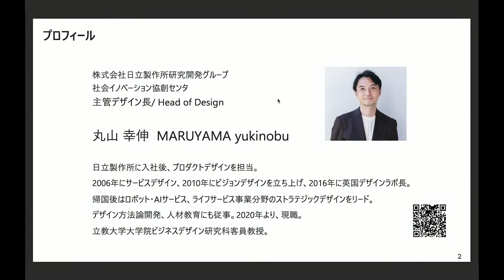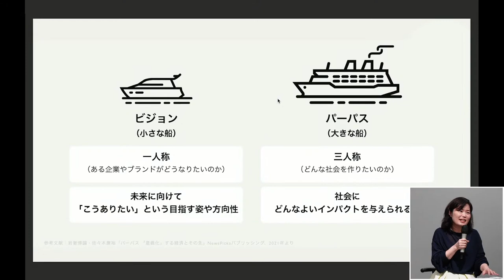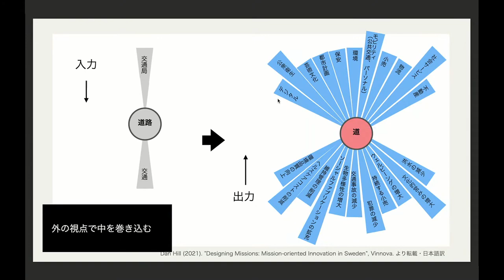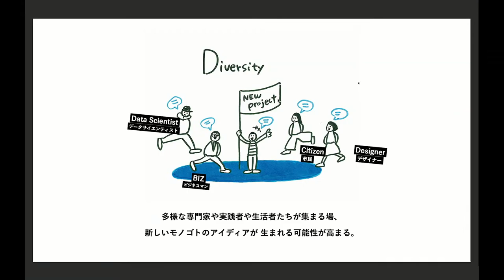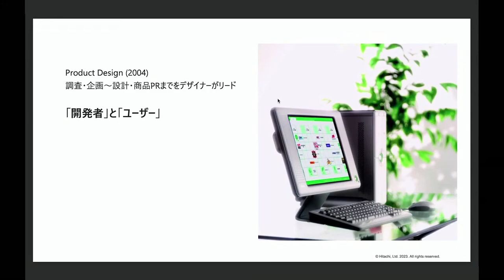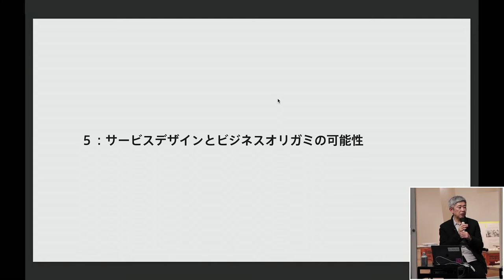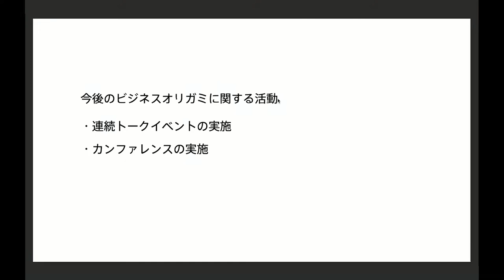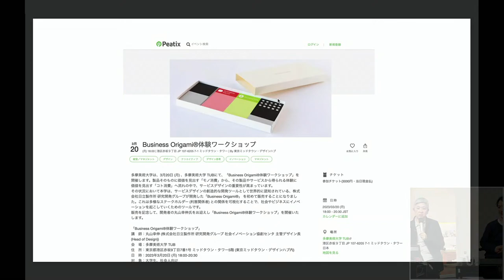関係を生み出すデザイン02ーBusiness Origami®の可能性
多摩美術大学は、3月13日 (月) 会場参加とYouTube配信にて、登壇者に、丸山幸伸氏 (株式会社日立製作所 研究開発グループ 社会イノベーション協創センタ 主管デザイン長 (Head of Design))、市川文子氏 (株式会社リ・パブリック 共同代表)、清水淳子氏 (デザインリサーチャー) をお迎えし、「関係を生み出すデザイン02−Business Origami®の可能性」を開催します。
製品そのものに価値を見出す「モノ消費」から、その製品やサービスから得られる体験に 価値を見出す「コト消費」へ流れの中で、サービスデザインの重要性が高まっています。その状況において本学は、サービスデザインの創造的な開発ツールとして世界的に認知されている、株式会社日立製作所 研究開発グループが開発した「Business Origami®」 を初めて販売することになりました。これは多様なステークホルダー（利害関係者）との関係を可視化することで、社会やビジネスにイノベーションを起こしていくためのツールです。
販売を記念して、デザインやイノベーションの現場で活躍されている方々を登壇者にお迎えし、トークイベントを開催いたします。

日　時：2023年3月13日(月) 18:00-19:30
会　場：多摩美術大学 TUB
住　所：東京都港区赤坂9丁目7番1号 ミッドタウン・タワー5階
(東京ミッドタウン・デザインハブ内)
主　催：多摩美術大学 TCL
協　力：株式会社日立製作所 研究開発グループ
登壇者：
丸山幸伸 (株式会社日立製作所 研究開発グループ 社会イノベーション協創センタ 主管デザイン長 (Head of Design))
市川文子 (株式会社リ・パブリック 共同代表)
清水淳子 (デザインリサーチャー)
司会進行：
永井一史 (本学統合デザイン学科 教授)
登壇者略歴：

丸山幸伸　Yukinobu Maruyama
株式会社日立製作所 研究開発グループ
社会イノベーション協創センタ 主管デザイン長（Head of Design）
日立製作所に入社後、プロダクトデザインを担当。2001年に日立ヒューマンインタラクションラボ (HHIL) 、2010年にビジョンデザイン研究の分野を立ち上げ、2016年に英国オフィス Experience Design Lab.ラボ長。帰国後はロボット・AI、デジタルシティのサービスデザインを経て、日立グローバルライフソリューションズ株式会社に出向しビジョン駆動型商品開発戦略の導入をリード。デザイン方法論開発、人財教育にも従事。2020年より現職。立教大学大学院ビジネスデザイン研究科客員教授

市川文子　Fumiko Ichikawa
株式会社リ・パブリック 共同代表
広島県出身。慶應義塾大学大学院修了後、フィンランドの通信会社ノキアに入社。世界80ヵ国を跨ぎデザインリサーチャーとしてさまざまな製品やサービスの研究開発に従事する。2013年シンク・アンド・ドゥ・タンク（株）リ・パブリックを創設。循環型社会やDXなどをテーマにあらゆるセクターと協業し、アジアの社会起業家支援や持続可能な変化をもたらす生態系（エコシステム）の構築を手掛ける。2019年よりサーキュラーデザインの会社（株）fog取締役を兼務。

清水淳子　Junko Shimizu
デザインリサーチャー
2009年 多摩美術大学情報デザイン学科卒業後デザイナーに。2013年
TokyoGraphicRecorderとして議論を可視化するグラフィックレコーディングの活動と研究を開始。同年、UXデザイナーとしてYahoo! JAPAN入社。2019年、東京藝術大学デザイン科情報設計室にて修士課程修了。現在、多摩美術大学情報デザイン学科専任講師。視覚言語についてメディアデザインの視点から研究中。著書に「Graphic Recorder ―議論を可視化するグラフィックレコーディングの教科書」(BNN新社)。

タイムテーブル：
1.　自己紹介 / オープニング（開催挨拶 / 趣旨説明）［5分］
2.　「関係のデザイン」をテーマに話題提供 1　［10分］
3.　「関係のデザイン」をテーマに話題提供 2　［10分］
4.　「Business Origami®」について　［10分］
5.　サービスデザインとBusiness Origami®の可能性（ディスカッション）［25分］
6.　まとめ　［5分］
7.　Q&A　　［5分］

‹Business Origami®について›
「Business Origami®」は、多様な価値観をもつメンバーが一つの卓を囲み、視覚的にイメージを共有し創造的なディスカッションを行うことで新しいサービスの全体像をデザインするためのメソッドです。
紙製のカード型ツールは2つに折ることで人型や建物、乗り物といった「折り紙」の模型を簡単に作れます。カードには具体的な名称を書き込む欄が設けてあり、ステークホルダーとその関係性を卓上に並べることでサービス構造を可視化し、全体像の理解、課題の発見・共有といった新サービスの構築に役立ちます。
本学では、サービスデザインの開発現場において利用されてきた「Business Origami®」を教育現場で活用し、新しい学習方法を模索してきました。今後は、美術大学の社会へ向けた活動の一つとして「Business Origami®」の販売を行い、サービスデザイン教育プログラムの本質的な理解と、幅広い普及を目指しています。

＊「Business Origami®」購入先等の詳細は下記リンクよりご確認ください。
・Business Origami®は、株式会社日立製作所の登録商標です。
・製造は、福永紙工株式会社です。